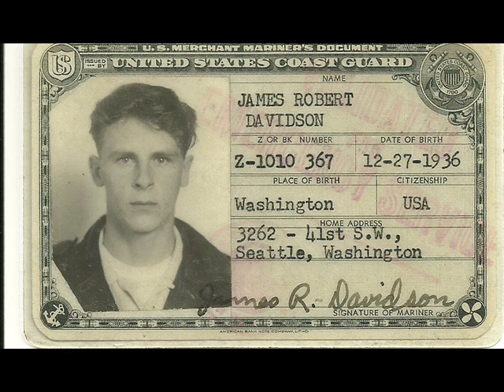James Robert Davidson Senior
my dad's memorial slide show.